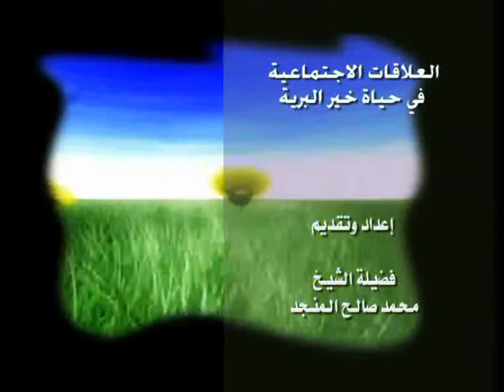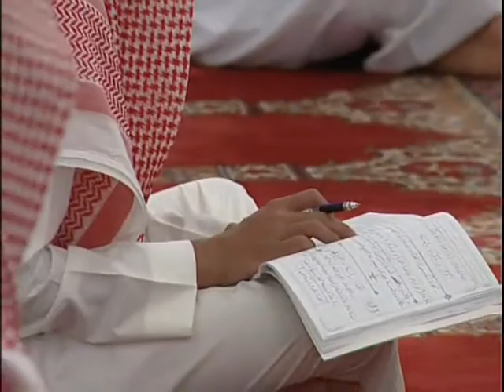العلاقات الإجتماعية في حياة خير البرية - 60/95